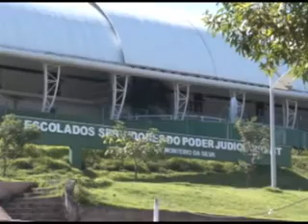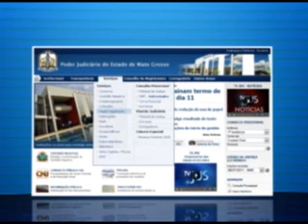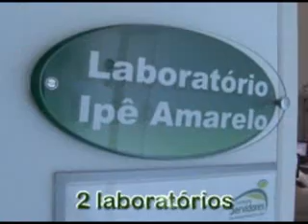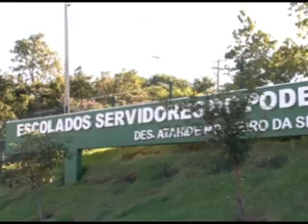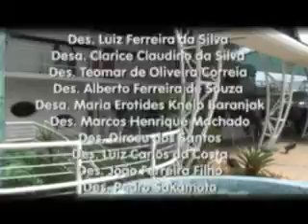EDICAO_TV.JUS_N_250_(03.04.2012).wmv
- Sessões do Tribunal Pleno começam a ser transmitidas ao vivo pelo portal do Tribunal de Justiça.
- Desembargador Teomar de Oliveira Correia se aposenta no Tribunal de Justiça de Mato Grosso.
- Escola do Servidor do Poder Judiciário completa hoje quatro anos. Neste período foram cerca de 22 mil ações envolvendo capacitação.
- Tem a agenda das Câmaras Julgadoras para quarta-feira.